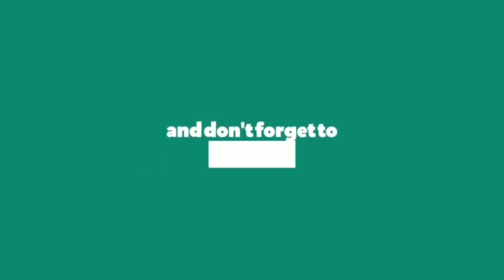DUSUN TERTINGGI GUNUNG PRAU KEC TRETEP TEMANGGUNG PART II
DUSUN TERTINGGI GUNUNG PRAU KEC TRETEP TEMANGGUNG